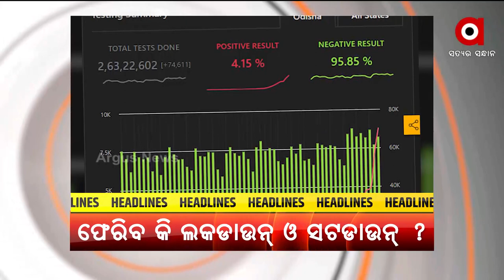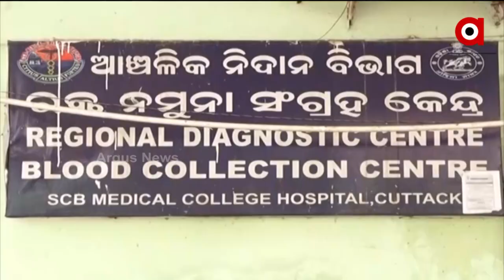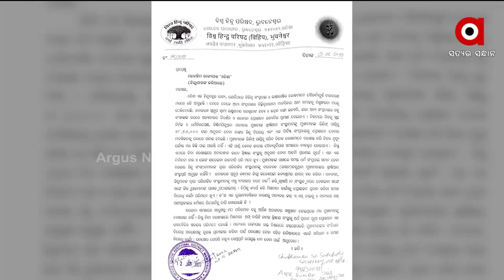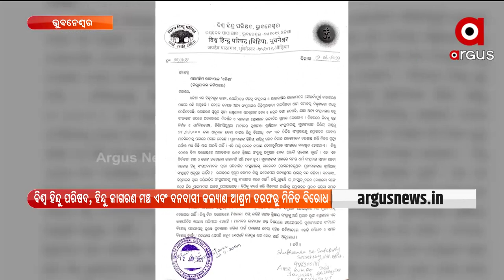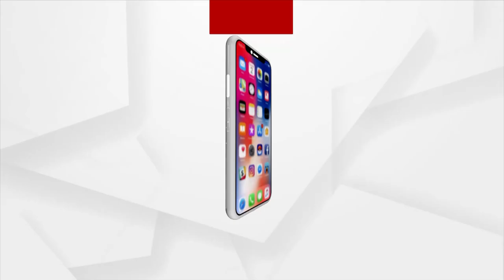Barabati Dhauli Express | 12 JAN 2022 | ArgusNews